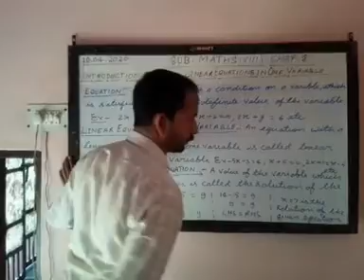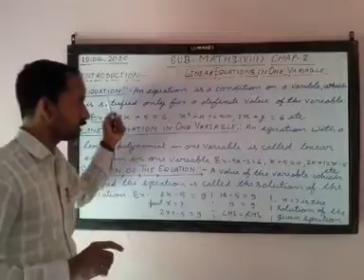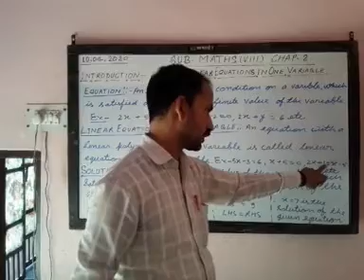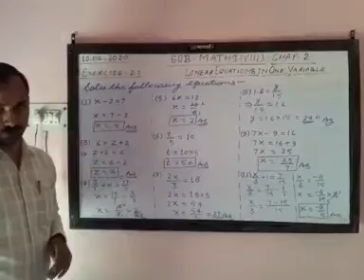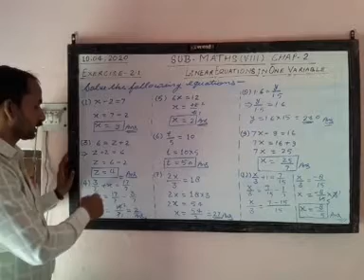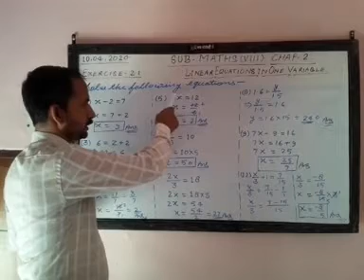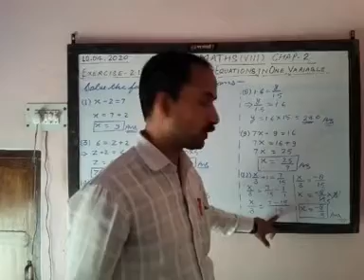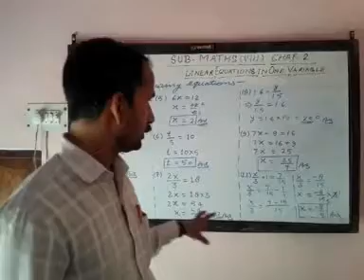NCERT MATHS-8TH CH-2 Linear Equation in One Variable (INTRODUCTION &Ex-2.1)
DAX TUTORIALS A step towards the success with trust